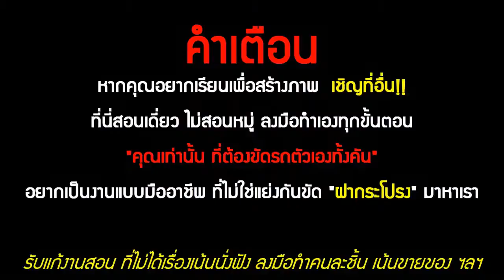รถใหม่ป้ายแดง | น้ำยาเคลือบแก้ว | สอนเคลือบแก้ว | ขายแฟรนไชส์ 【 Ucarwash TV 】